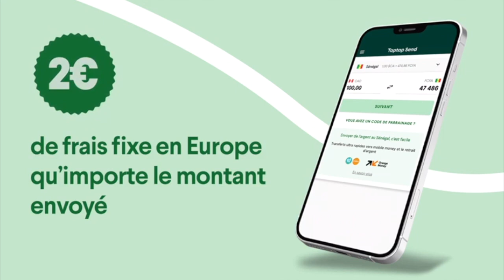Choix Amadou Ba candidat BBY,Polémique décès J-P,Ahmed Cisse défend Amadou Ba et recadre Modou Fall